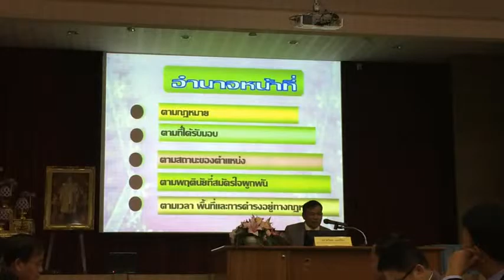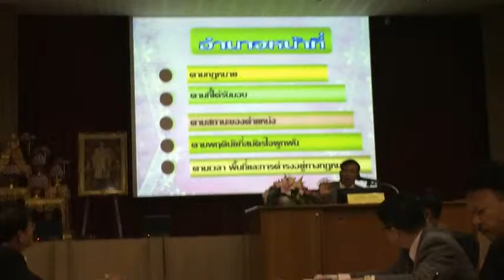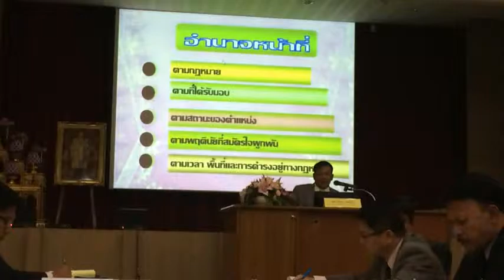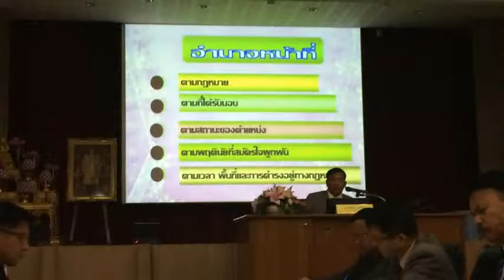014+unit4+law+อำนาจหน้าที่+chchporpokh21 25dec58+prachoom